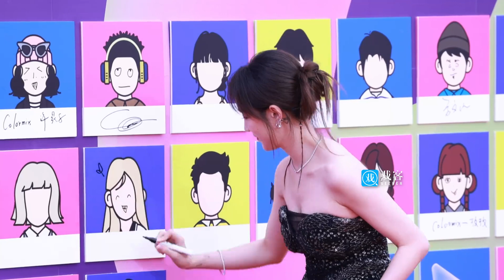240331Jia Fancam @《QQ音乐巅峰盛典》Red Carpet By 戏客Seeker